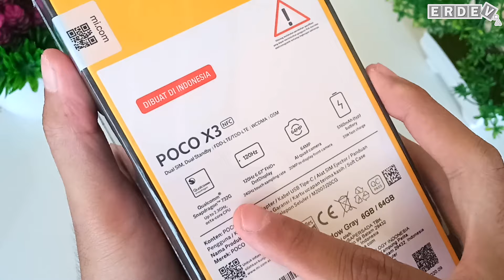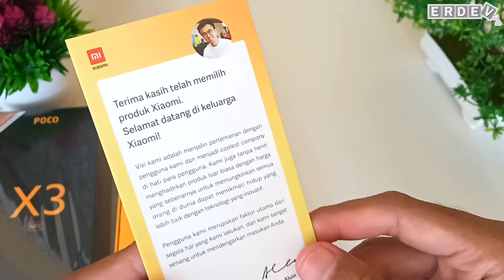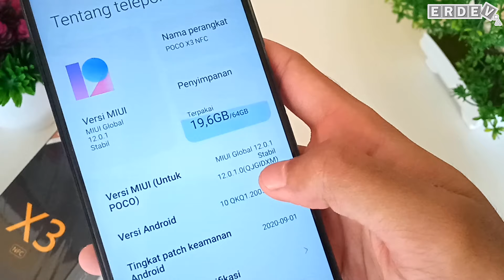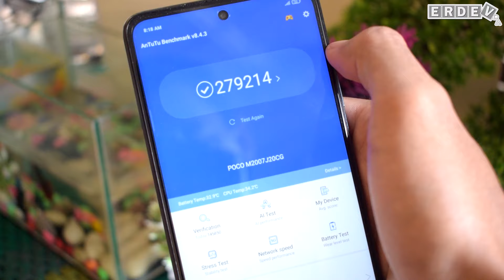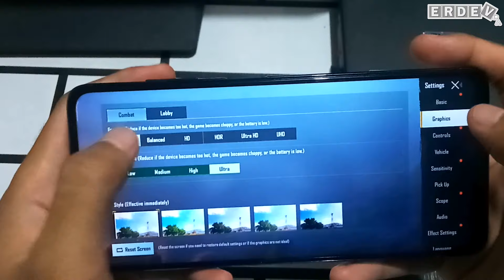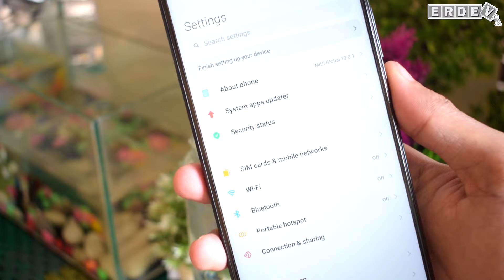KELUH KESAH - Unboxing & Review POCO X3 NFC Indonesia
Banyak isu yang beredar mengenai Poco X3 NFC, baik itu kelebihan maupun kekurangannya. Tapi ga semua itu benar dan ga semua juga salah. Penasaran? Coba tonton videonya sampai habis ya!

Videonya sengaja dibuat simpel dan cepat, supaya tidak ngabisin banyak waktu dan kuota kamu :)
Lebih bagus nonton videonya sampai habis tanpa diskip, agar informasinya lebih lengkap dan tidak salah paham.

*CATATAN: harga atau informasi lainnya yg ada didalam video merupakan kondisi atau informasi yg didapatkan ketika video sebelum/sedang dibuat. Untuk koreksi silahkan komentar atau kontak langsung melalui email. Terimakasih.